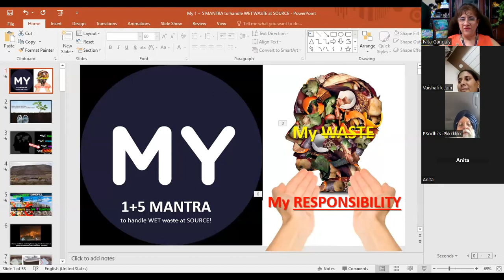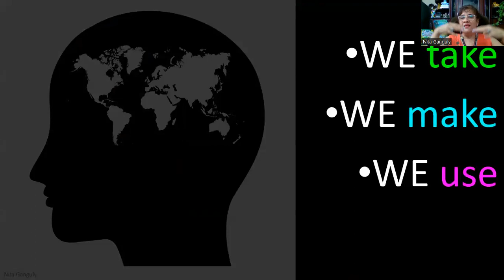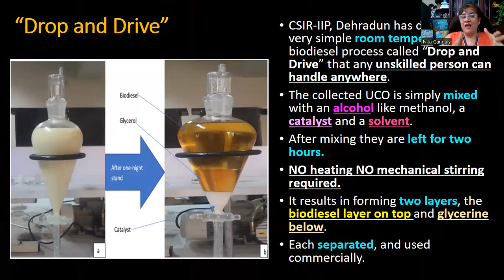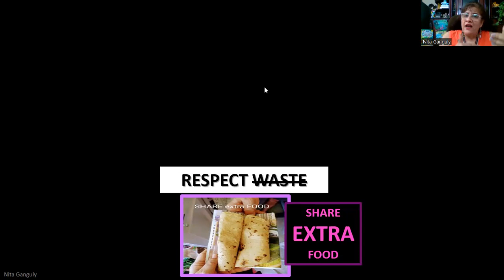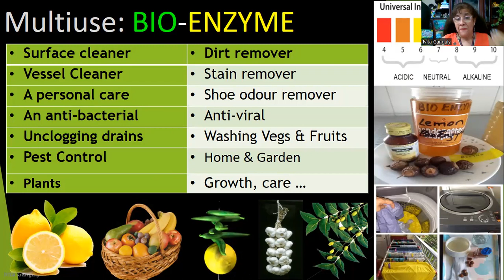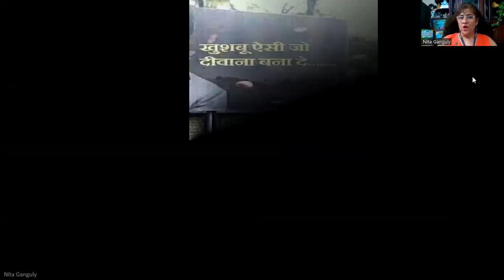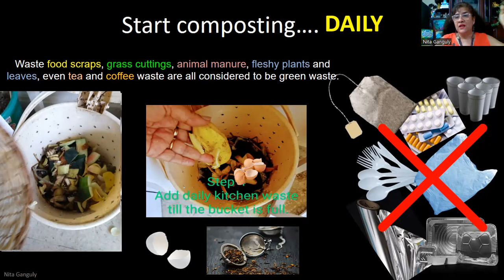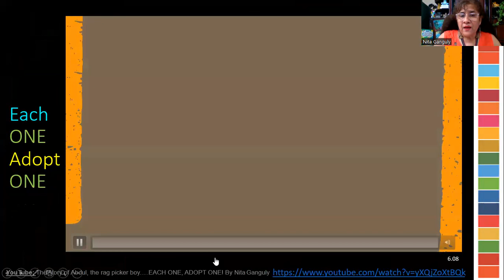My 1 + 5 MANTRA to handle WET waste at SOURCE! by Nita Ganguly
Waste is not waste, but “resource”, waiting in transit bins to be reused and then recycled. We need to remember that the so-called “waste” is not something that has not come from “outer space”! These are man-made components created from the basic natural elements available on our planet earth itself. So, after use, it becomes our responsible duty to either return it back in its original form or reuse, refurbish until we find sustainable solutions to handle these “resources”, rather than, waste it. The onus lies with the user.

Link of The story of Abdul, the rag picker boy. EACH ONE, ADOPT ONE! By Nita Ganguly